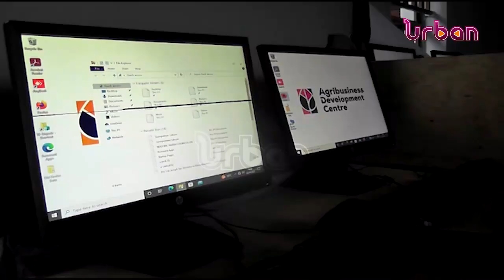Farmers tipped on digital farming